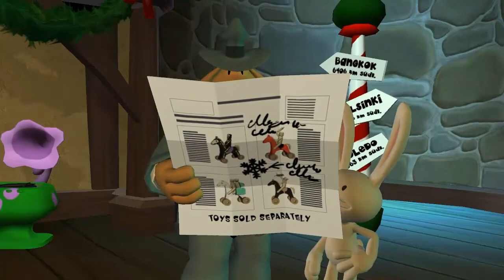Lets Play - Sam Max: Season Two (Deutsch) [Teil 7.2]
Bei Bosco können wir nun endlich den letzten Ritter bekommen. Mit allen vier gehts dann wieder zurück zum Nordpol. Dann werden die Ritter aufgestellt und das Ritual gestartet :)